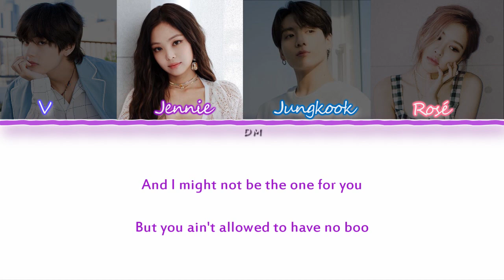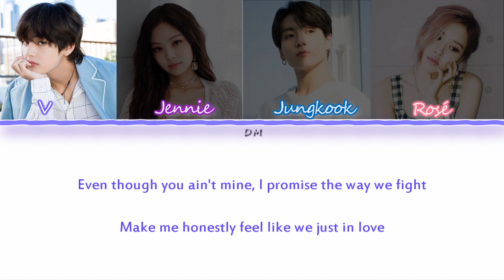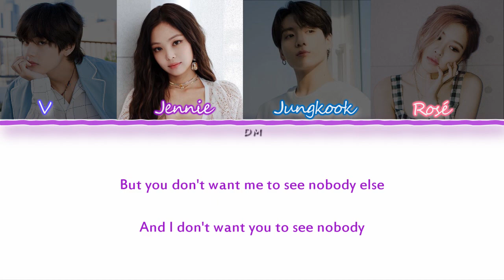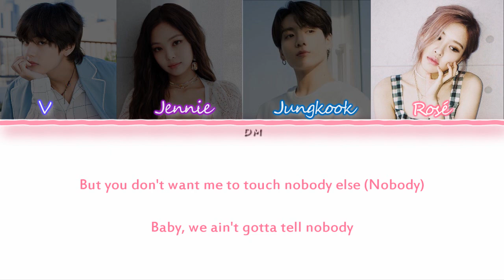How would BLACKPINK & BTS sing 'BOYFRIEND' by Ariana Grande, Social House (Color Coded Lyrics)